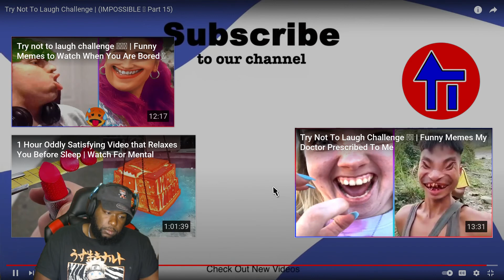iM FED UP! | Try Not To Laugh Challenge | (IMPOSSIBLE Part 15) REACTION